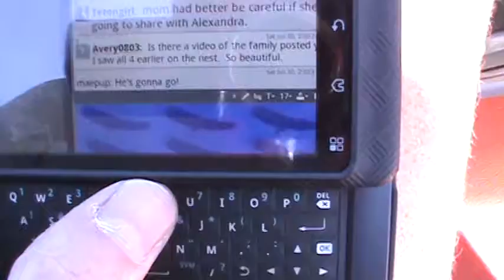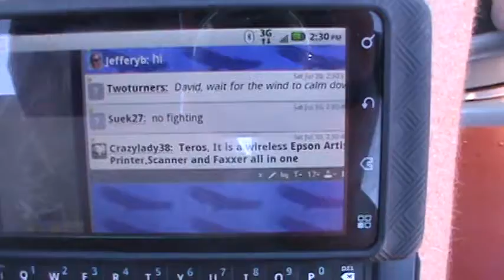HornbyEagles.com on phone at Alder Lake.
Do you think I have a problem here? lol